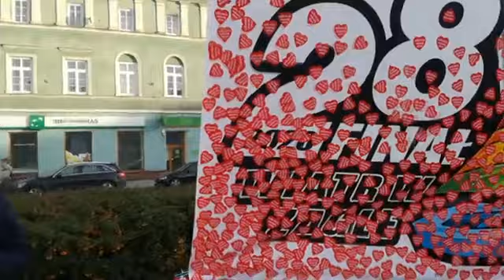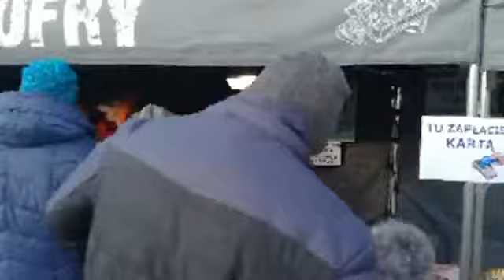12 01 2020 28 Finał WOŚP Częstochowa cz 2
Transmisje z 28 Finału Wielkiej Orkiestry Świątecznej Pomocy w Częstochowie Cz.2